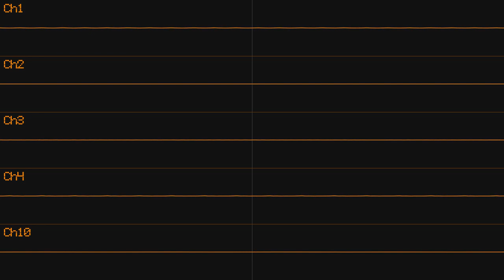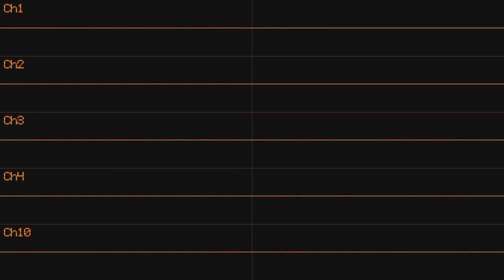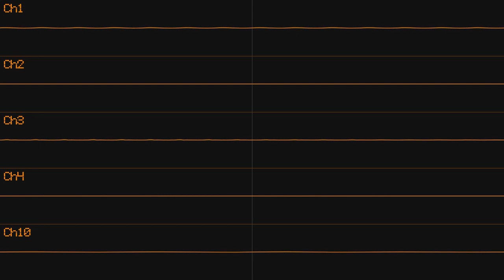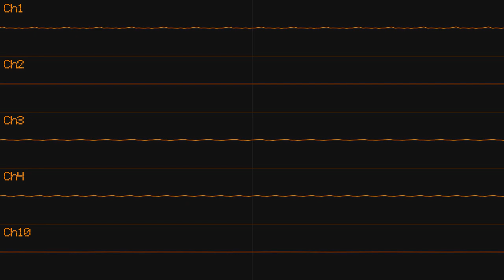Neo Turf Masters OST - Germany [Roland SC-88 Remix]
Replicating this by ear was quite painful, as there's no notation, and most of it was the pain of trial and error until it sounded about right.

I still probably screwed up a massive chunk of it, but as there's very few remixes of it in existence I suppose it's better than nothing.